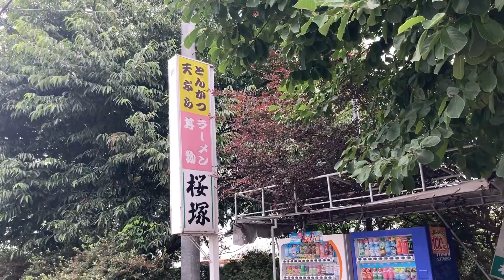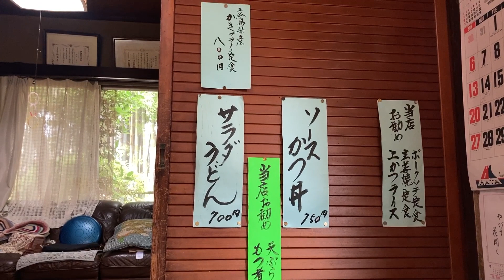ドライブイン桜塚 昭和レトロな食堂 茨城県下妻市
永盛食堂 昭和レトロな食堂　茨城県筑西市下館&下館の歴史散歩　車中泊の旅、真壁→下館